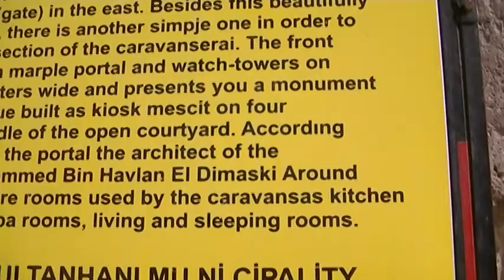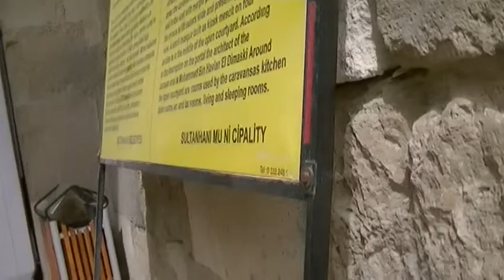The Caravanserai at Sultanhani, Turkey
Caravanserais were built all over North Africa, Asia and South-Eastern Europe, especially between IX-XVI century. Located at the old Silk Road between Konya and Aksaray, Sultanhani is the largest caravanserai of the Seljuk period. The mighty Sultan Alaeddin Keykubat let it built in 1229. It was constructed with a rectangular shape, with only one gate, but large enough for a large animals and vehicles to enter. These buildings provided accommodation and other amenities for the merchants and stabling for their animals. Stones cut from the volcanic rock were used in the construction of the caravanserais in the region of Cappadocia. The doors were made of iron. When Europeans found new ways to China, the Silk Road started to lose importance and of course the caravanserais as well. After the 15th and 16th centuries, most of the caravanserais were never used again.